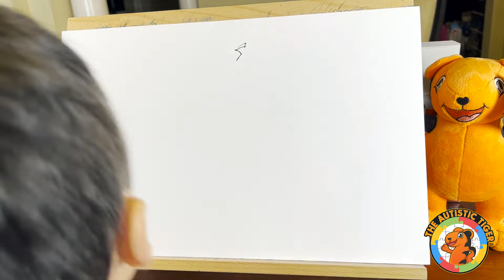9yo Autistic Savant Draws - Dumbo | Disney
9yo Autistic Savant Draws - Dumbo | Disney

BACKGROUND
The Autistic Tiger (a 9yo boy with autism named Tiger) is an incredible self-taught artist. He is currently in 3rd Grade ASD in Celebration, FL. Tiger first got introduced to art/drawing at the age of 5. Tiger creates drawings, watercolors, origami, wearables, 3D constructions and animations. Tiger is an inspiration to everyone, especially those with or close to someone with ASD. Tiger's journey is just beginning and he was recently admitted to Elite Animation academy, so come along and see what comes next.

TIGER'S PLUSHIE

drawing for kids in 60 seconds, drawing for children in 60 seconds, how to draw in under 60 seconds, so simple a kid can do it, autistic artist draws, child prodigy draws, autism artist, how to draw autism, theautistictiger, child prodigy painter, how to draw autistic, the autistic tiger, autistic savant draws, autistic savant artist